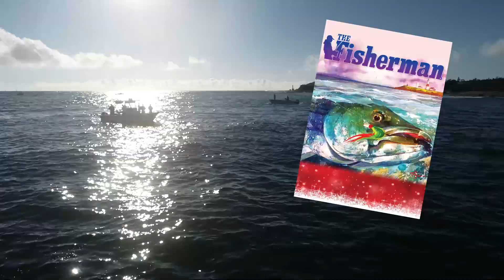Holiday Blitz The Fisherman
Wishing all of our readers a happy, healthy, and safe holiday season.   And for the angler on your holiday shopping list, consider a subscription to The Fisherman; it's still just $29.95 per year.